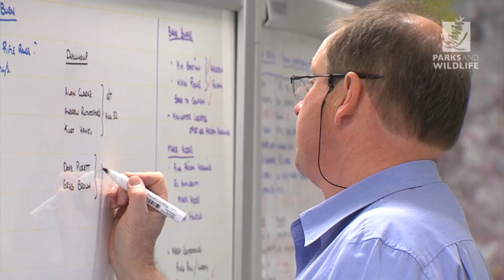4. Evidence for prescribed burning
The Community - Evidence for prescribed burning